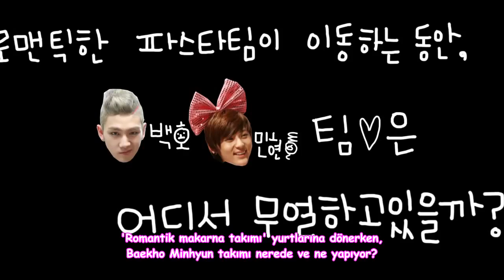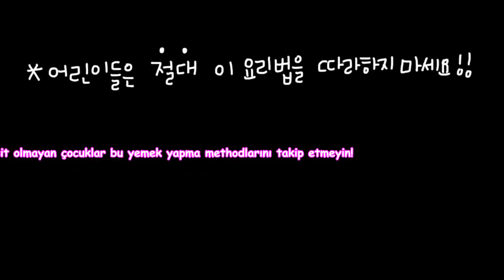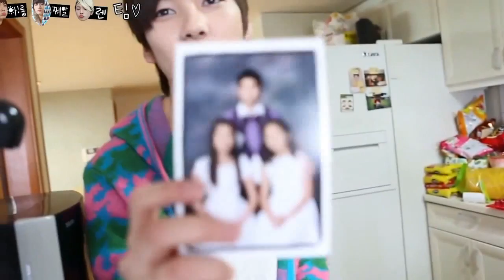NU'EST L.O.V.E Story Sezon 2 Bölüm 2 Part 1 [Türkçe Altyazılı]